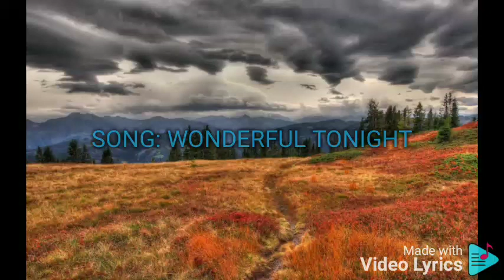WONDERFUL TONIGHT RENZ VERANO